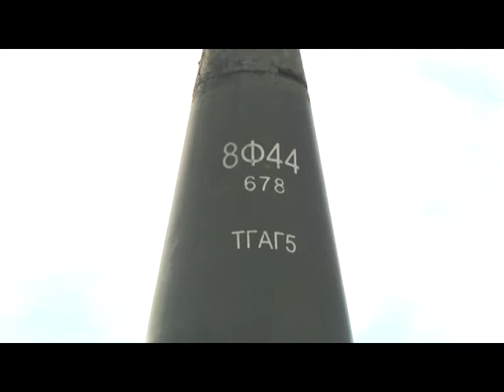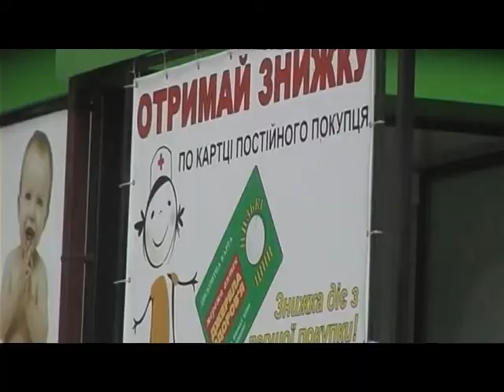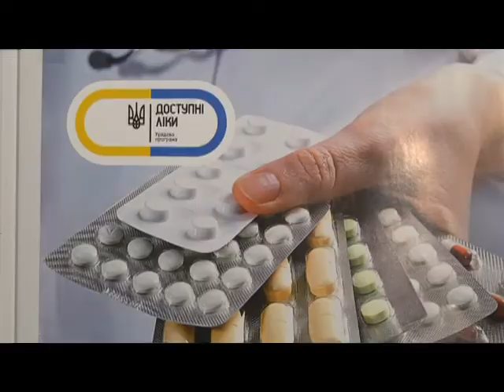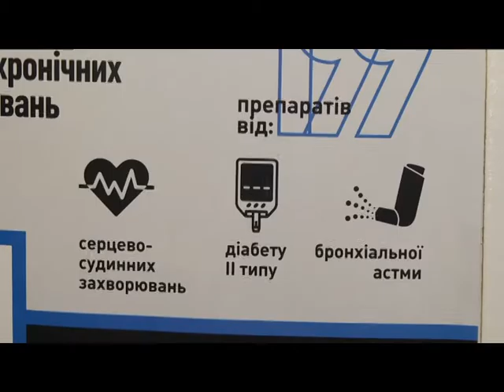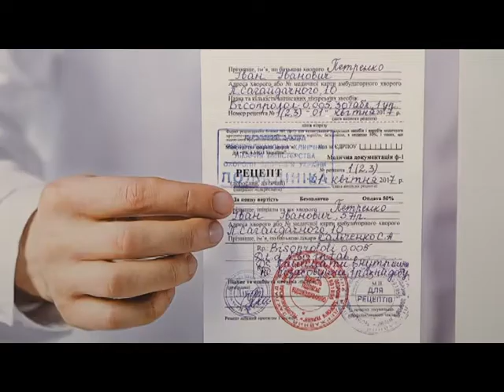29.06.18 Новини на 19:00